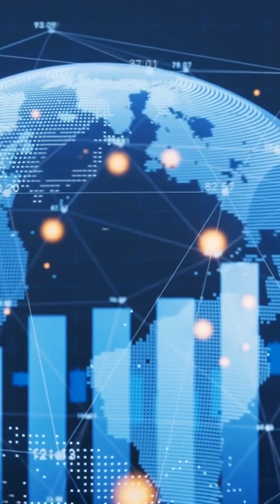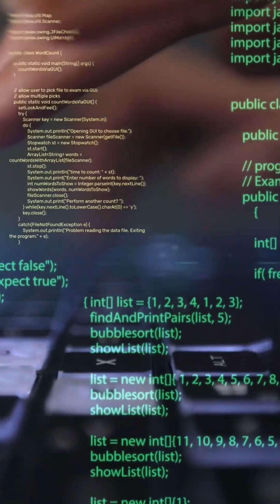Want to Shape AI's Future? Become an AI Architect!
🔮 Shape the future as an AI Architect! Help companies transform with AI in this high-paying tech career ($15.7T industry by 2030!)